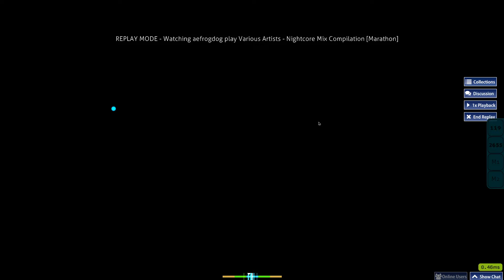osu! | Various Artists - Nightcore Mix Compilation [Marathon] +HRFL 637pp!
I'm alive
637pp